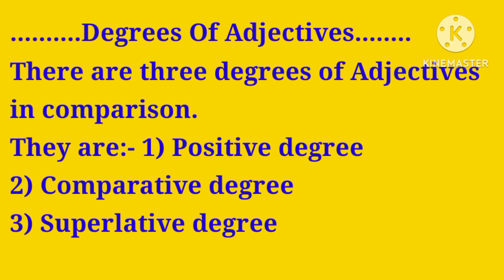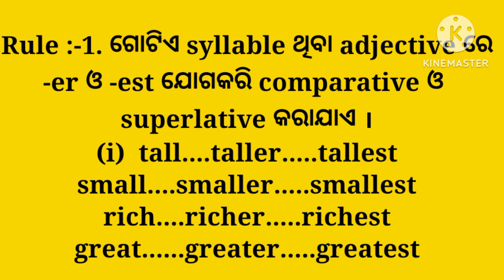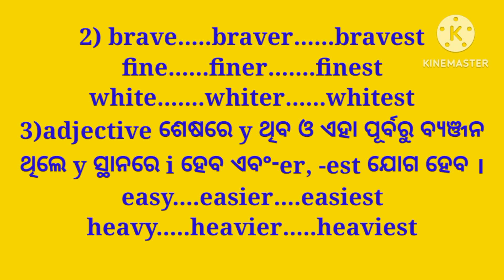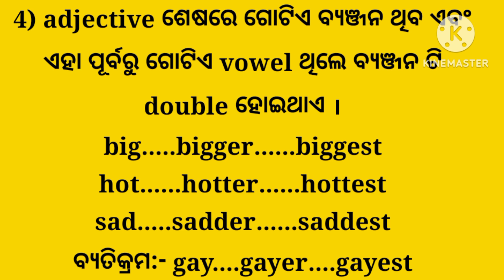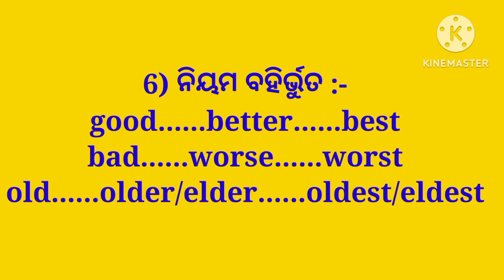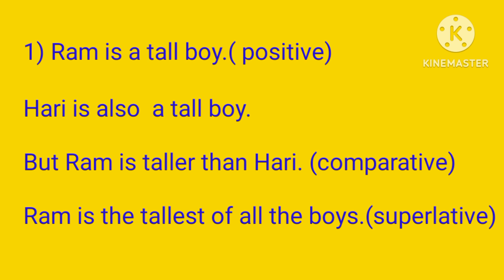Degrees Of Adjective#englishgrammar